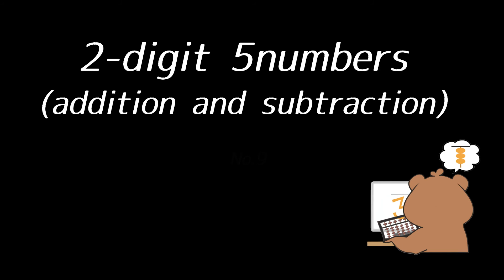としひこ先生 としひこ先生の英語読み上げ算2桁5口加減算(Yomiagezan in English/2-digit 5numbers addition and subtraction)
＊英語読み上げ算用語
・Starting with(スターティングウィズ)：ねがいましては
・subtract(サブトラクト)：ひいては
・add(アッド)：くわえて
・That's all(ザッツオール)：では
2桁5口の英語読み上げ算です。
英語読み上げ算のやり方はこちらから↓
お家で練習したい方は、是非この練習動画をお使いください！簡単な場合は、暗算の練習としてもお使いいただけます。何かご要望などがあれば、コメント欄にお願いいたします。
☆大人気！！